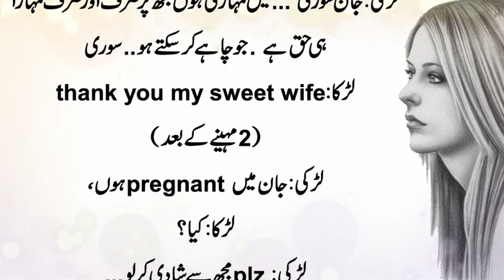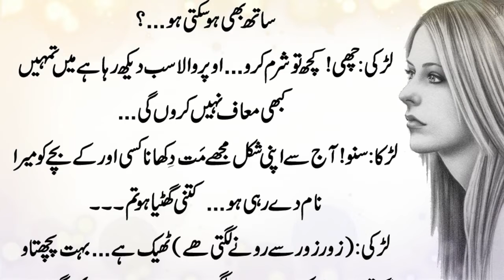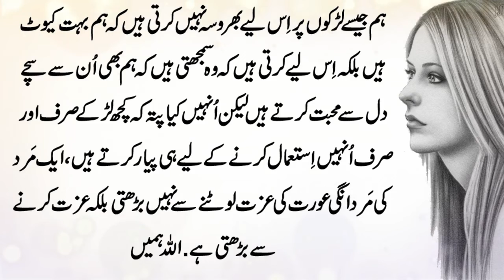Shadi Se Pehle Hi Ganday Kam Karne Waly Larkay or Larkiyan